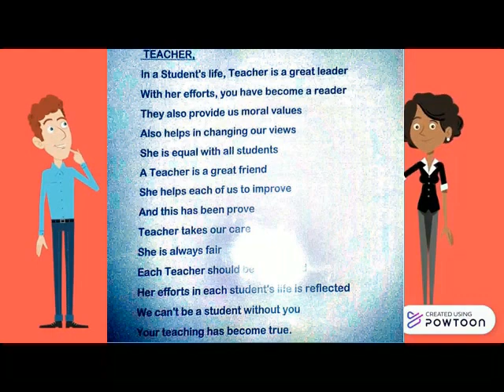7TH STANDARD | SECTION A | KUTTY STORY =TEACHER == EPISODE 3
7TH STANDARD
 SECTION A
KUTTY STORY = TEACHER
EPISODE 3